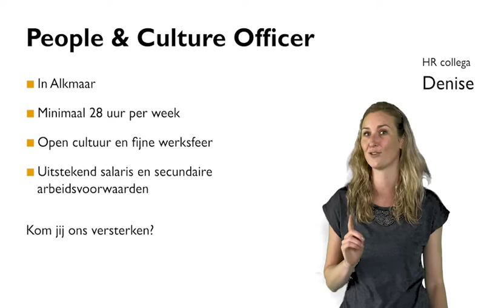Vacature People & Culture Officer (HR)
Voor locatie Alkmaar hebben wij een nieuwe
functie beschikbaar: People & Culture Officer.

We willen graag ons HR team uitbreiden met een
enthousiaste en proactieve collega. In deze
ondersteunende rol heb je een veelzijdig takenpakket en is
geen dag hetzelfde. Van de algemene HR inbox beheren
tot het uitvoering geven aan ons PlyMOfit programma
behoren tot jouw werkzaamheden.

Is deze functie jou op het lijf geschreven en wil je hier
graag meer over weten? Dan zijn wij op zoek naar jou!